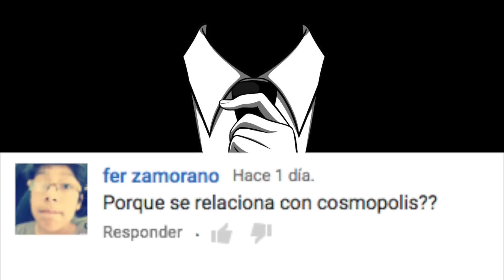LOS 6 EDIFICIOS MAS RAROS, INCREIBLES Y EXTRAÑOS DEL MUNDO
YA SOMOS MAS DE 276 ALMAS SUSCRITAS Y UNIDAS EN TOP SIX

158